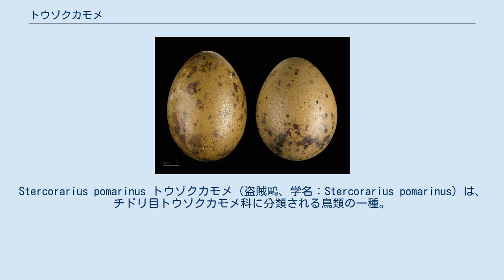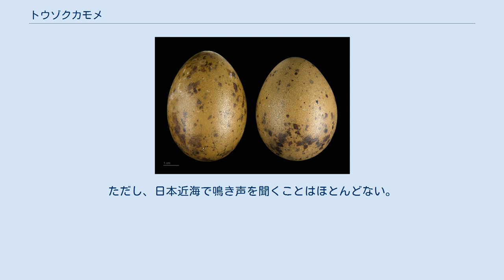トウゾクカモメ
Stercorarius pomarinus トウゾクカモメ（盗賊鷗、学名：Stercorarius pomarinus）は、チドリ目トウゾクカモメ科に分類される鳥類の一種。
 名前の由来は、カモメ類など他の水鳥・海鳥の獲物を空中で奪い取る習性から付けられた。
 ユーラシア大陸や北アメリカ大陸の北極圏で繁殖する。
非繁殖期には赤道付近の熱帯地域から南半球（南アフリカ、オーストラリア、チリ周辺）まで南下する。
 日本では、旅鳥または冬鳥として主に太平洋側の海上で観察され、春と秋には数が多い。
夏期の観察例もある。
 全長約49cm、翼開長約130cm。
体色は淡色型から暗色型までさまざまなパターンがあるが、いずれの型も初列風切の基部に明瞭な白斑がある。
淡色型は目先から頭頂は黒褐色。
のどから頸にかけては白く、側頸は黄色がかった白色。
嘴は淡赤色や淡青灰色で先端部は黒色。
暗色型は全身が黒褐色。
 非繁殖期は洋上で生活する。
非繁殖期はあまり群れを作らず、単独で飛翔していることが多い。
天候が荒れた時には、内湾や港などの陸地近くで観察されることもある。
 洋上でカモメ科やミズナギドリ科、カツオドリ科の水鳥を空中で攻撃し、獲物を放したり吐き出したりしたところを空中で奪い取る行為を行う。
また、自分で魚類を捕食する。
繁殖期には、小型哺乳類や海鳥の雛、卵なども捕食する。
 ツンドラ地帯の地上に営巣し、番いで広い縄張りを持つ。
繁殖期は通常6-9月で、2卵を産む。
抱卵期間は25-27日、育雛期間は31-35日である。
 鳴き声は、グェー グェーまたはビィー ビィー。
ただし、日本近海で鳴き声を聞くことはほとんどない。